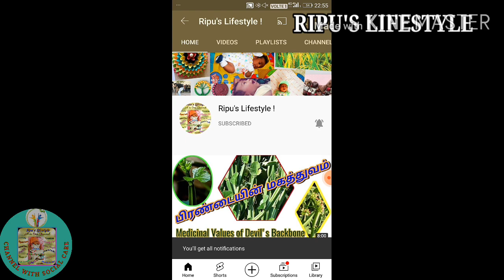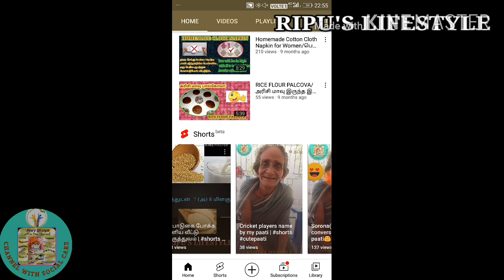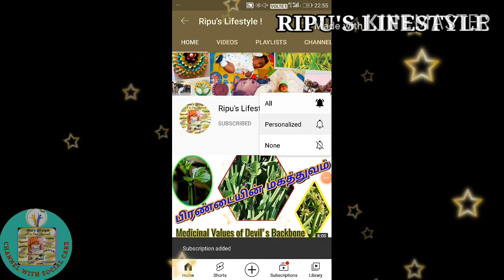பத்து நாள் ஆனாலும் இனி மாவு டக்குனு புளிக்காது | மாவு இனி Fridgeல வைக்காமலே பதப்படுத்திகலாம் |2 Tips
Hey Guys..

This video holds two fantastic tips to preserve idli or dosa batter without refrigeration.

Hope this video helps you all.